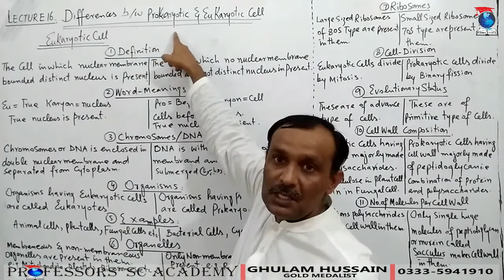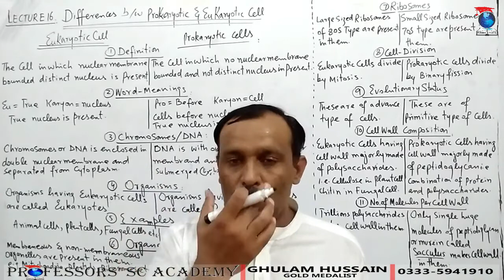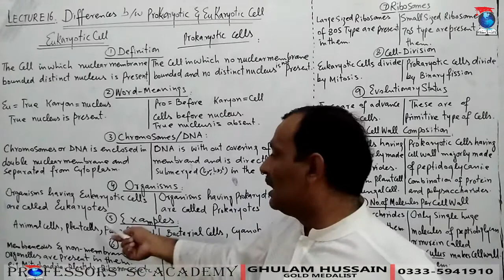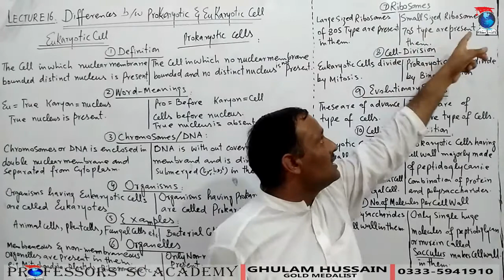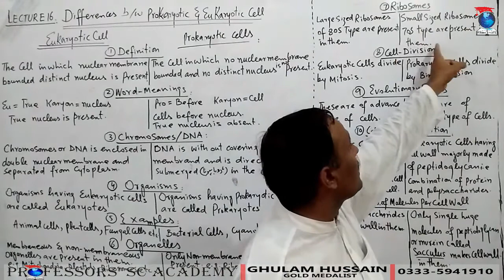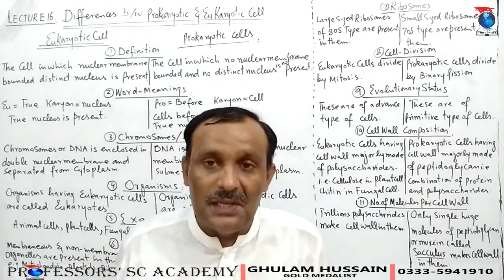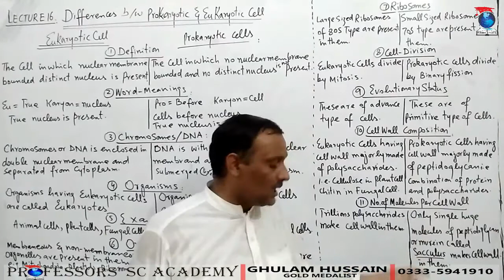Differences Between Eukaryotic And Prokaryotic Cells Lecture16_Chap04_Biology-I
Definitions of Differences Between Eukaryotic And Prokaryotic Cells. Word meanings Differences Between Eukaryotic And Prokaryotic Cells. Nuclear materials Differences Between Eukaryotic And Prokaryotic Cells. Organelles Differences Between Eukaryotic And Prokaryotic Cells. Ribosomes Differences Between Eukaryotic And Prokaryotic Cells. Cell division in Differences Between Eukaryotic And Prokaryotic Cells. Evolutionary status of Eukaryotic And Prokaryotic Cells. Cell wall Differences Between Eukaryotic And Prokaryotic Cells.